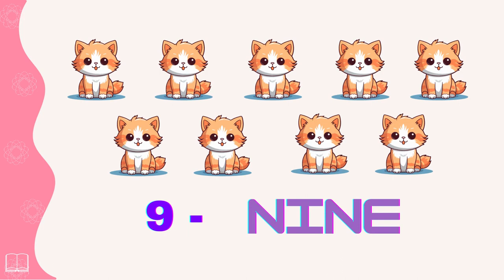Learn Numbers 1to10 for kids 🔢 1️⃣2️⃣3️⃣4️⃣5️⃣6️⃣7️⃣8️⃣9️⃣0️⃣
​ @nilavarassil6510 learn numbers for kids, animation video,